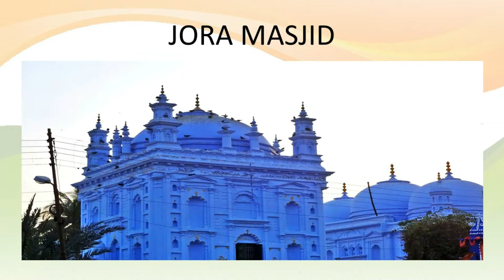Mindapore | West Bengal Tourism | Top Places to Visit in West Bengal | Incredible India